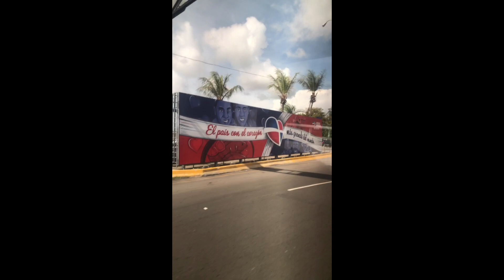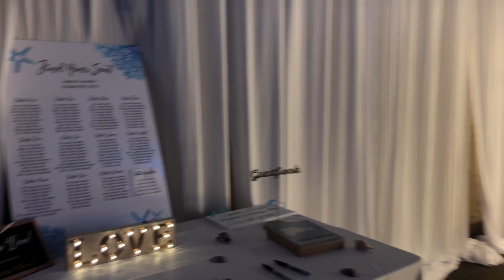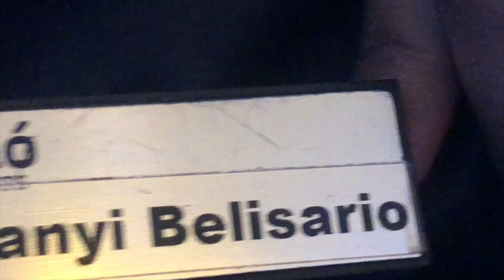My Crazy Adventure in Dominican Republic Vlog!!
Enjoy some of my favorite random clips I put together from my crazy family and I on an adventure to Dominican Republic!